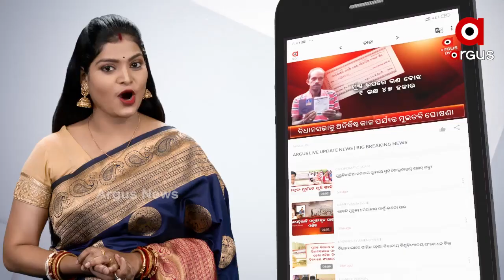Headlines 10am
ନୟାଗଡ଼ ନାବାଳିକା ପରୀ ହତ୍ୟାମାମଲା...
ସୀମାନ୍ତରେ ନିର୍ବାଚନ ପରେ ସରପଞ୍ଚଙ୍କୁ ସ୍ବାଗତ ସମ୍ବର୍ନାଦ୍ଧ କଲେ ସାଲୁର ବିଧାୟକ ରାଜନ ଦୋରା...
ଆଜି ସୁନ୍ଦରଗଡ଼ ଗସ୍ତ କରିବେ ମୁଖ୍ୟମନ୍ତ୍ରୀ ନବୀନ ପଟ୍ଟନାୟକଙ୍କ...
କଳାହାଣ୍ଡି-କର୍ଲାପାଟ ଅଭୟାରଣ୍ୟରେ 6 ହାତୀ ମୃତ୍ୟୁ ଘଟଣା...
ଶ୍ରୀମନ୍ଦିର ଐତିହ୍ୟ କରିଡର ରୂପରେଖକୁ ଚୁଡାନ୍ତ ମୋହର.
ଥାନାରେ ନାବାଳକକୁ ଥାର୍ଡ ଡିଗ୍ରୀ ଅଭିଯୋଗ.
ଆଜି ପବିତ୍ର ଶ୍ରୀ ପଞ୍ଚମି...